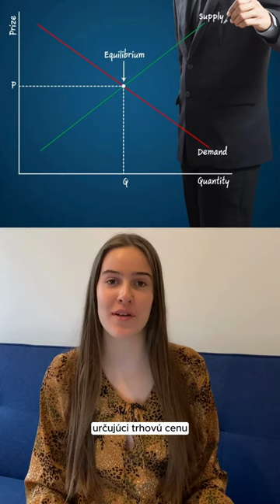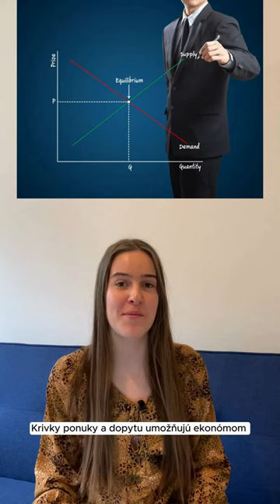Ekonomická olympiáda vysvetľuje: Nedostatok tovarov a služieb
Ekonomické ekvilibium určuje trhovú cenu na mieste, kde sa krivka dopytu a ponuky pretnú. V akom prípade dochádza k nedostatku tovarov a služieb?